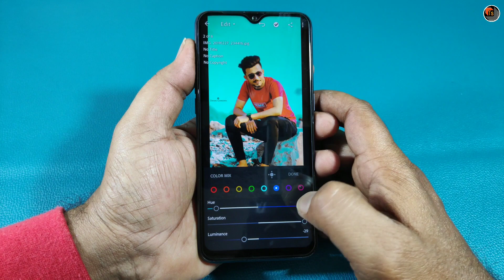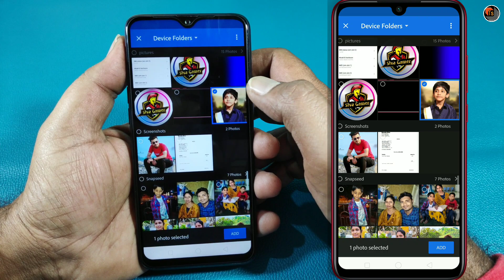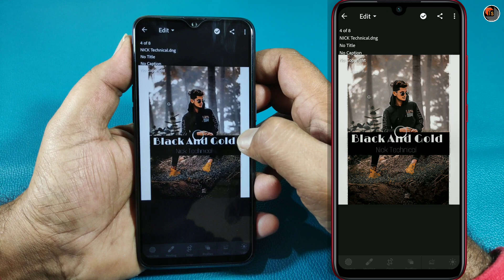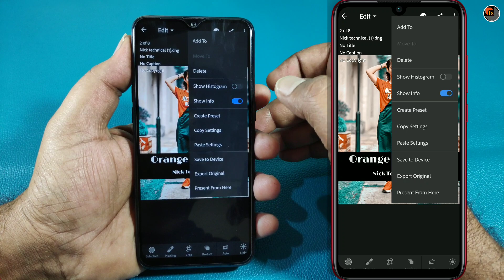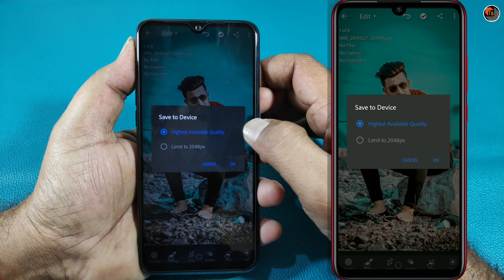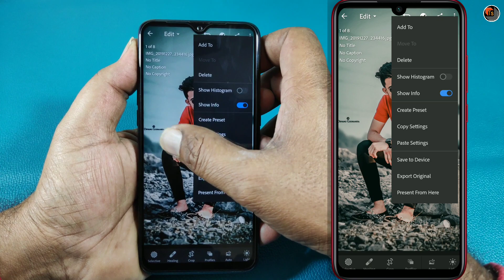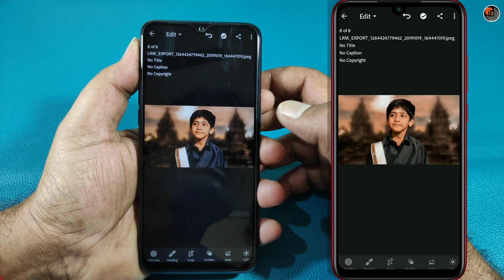3 Best Presets To Make Your Photo Look Awesome | Tutorial On How To Add Lightroom Presets To Photos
3 Best Presets To Make Your Photo Look Awesome. Today, I present to you a tutorial on how to add Lightroom presets to photos.